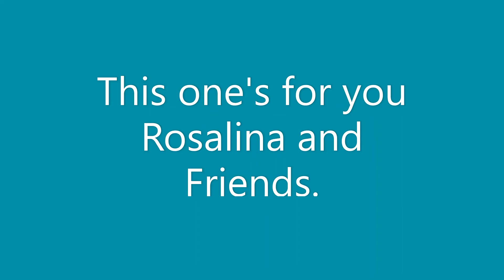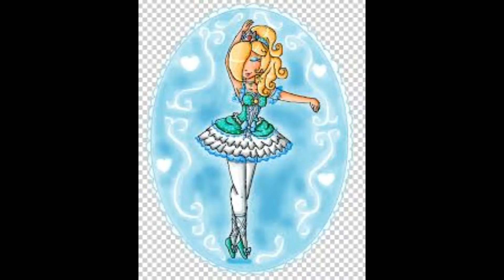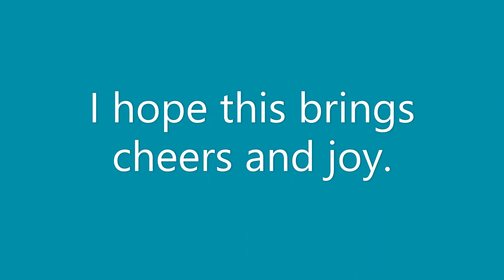Princess Rosalina Tribute ft. Luma: Caroling, Caroling (Natalie Cole)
I'm here to help make things better. This is a tribute for Rosalina and Friends. The next one will be a match with Mario and Rosalina. In the meantime, let the cheer and joy begin.